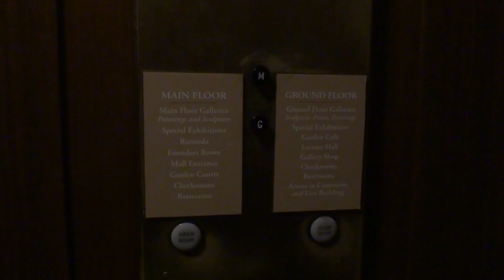Vintage Westinghouse Traction Elevators @ Smithsonian Gallery of Art in Washington, DC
Interesting old Westy's that were modernized by Haughton. Somehow the doors didnt open on the upper level, as someone downstairs made a call.